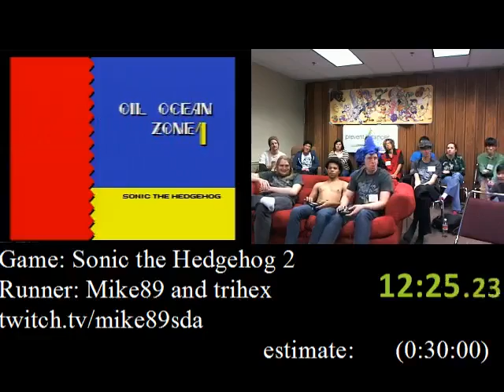Awesome Games Done Quick 2012 - Sonic 2 speed run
So, back in January I was part of an amazing event hosted by Speed Demos Archive ) called Awesome Games Done Quick 2012, which raised over $149000 for the Prevent Cancer Foundation. I was lucky enough to do 4 speed runs at the event: Sonic 2, Sonic 3 and Knuckles, Sonic Spinball, and Pokemon Blue.

This is my run of Sonic 2 from the marathon, which went pretty well, all things considered!

for all 108 speed runs from AGDQ!